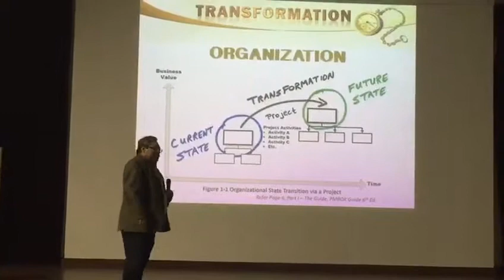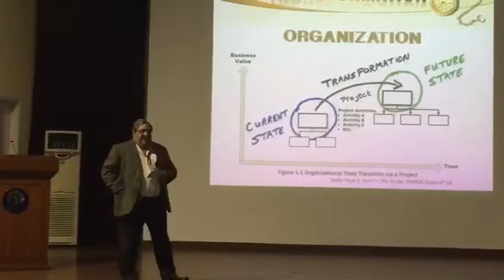PMBOK 6 Changes - VID 20171106 WA0015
PMBOK 6 Changes Presentation Clip#2 conducted at Bahria University by Suhail Iqbal of SysComp International (Pvt.) Ltd.